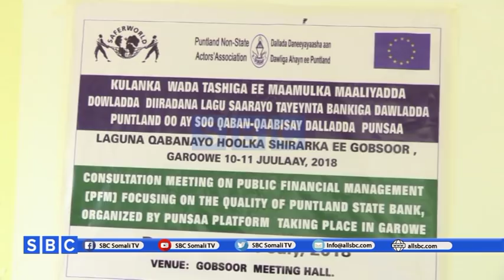SHACABKA KU DHAQAN GAROWE AYAA SU AALO WAYDIIYAY MADAXDA BANGIGA PUNTLAND